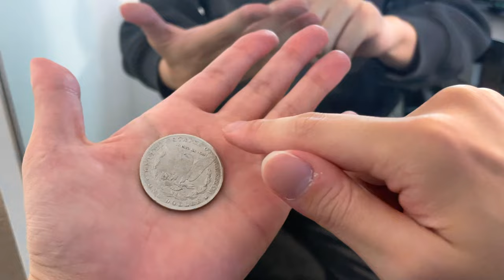絶対バレない！『ショボい？』と思いきや何度見ても分からなすぎるコインマジックの種明かし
タネがかなり推測されにくい本格的なコインマジックです。